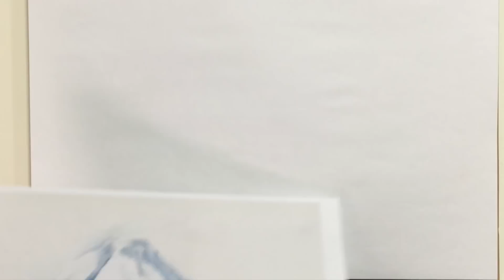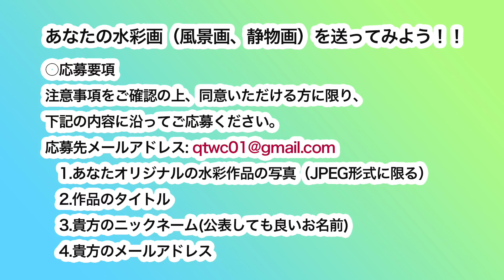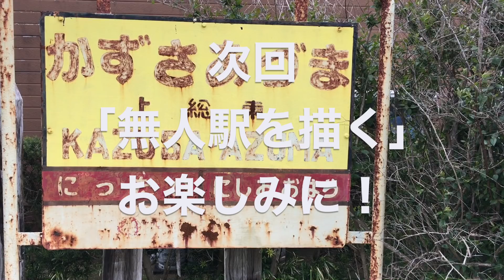[Eng sub] Quick tips to help your Watercolor Painting #05 Mt.Fuji あなたの水彩画添削します#05 富士山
1.Picture (watercolor painting)
   Your original artwork
2.Title of the artwork
3.Name (Username, Nickname)
4.Your country

Copyrights – All of the images that you will be submitting are images of original artwork created by yourself. Images submitted by you do not violate the privacy rights, publicity rights, copyright or other intellectual property rights of any person or entity. The copyrights all of the images belongs to Shibasaki.

Artwork Subject Matter -  The artwork which will be uploaded by you will not include material that is pornographic, sexually explicit, violent and/or racist.

Usage of Images – We will have the right to publish images of your artwork selected by shibasaki on our YouTube channel and other advertising channels.

あなたの水彩画（風景画、静物画）を送ってみよう！！

○応募要項
注意事項をご確認の上、同意いただける方に限り、
下記の内容に沿ってご応募ください。

　1.あなたオリジナルの水彩作品の写真（JPEG形式に限る）
　2.作品のタイトル
　3.貴方のニックネーム(公表しても良いお名前)
　4.貴方のメールアドレス

○権利等に関する注意事項
・応募作品の著作権（著作権法第27条、第28条の権利を含む）は主催者に帰属するものとし、著作者人格権を行使しないことを前提とします。
・選出された作品はYouTubeその他メディアなどで使用いたします。